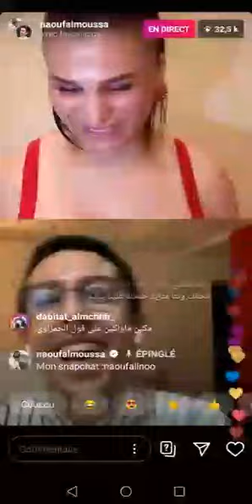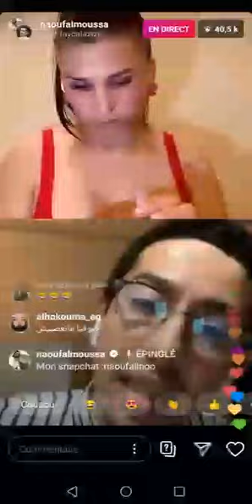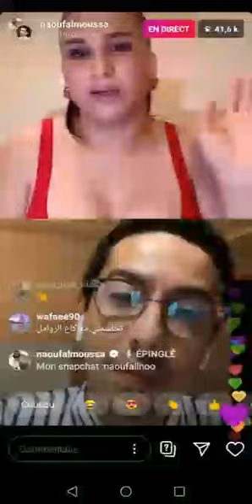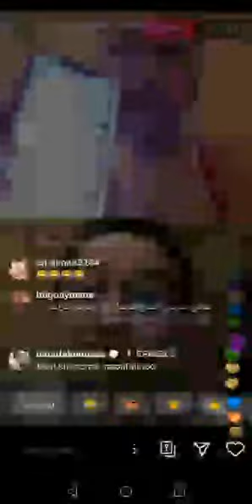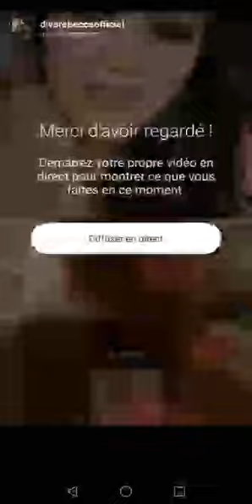LIVE Faycal Aazizi & Sofia Taloniلايف المثلية الجنسية. واش فيصل بصح مثلي ولا خانتو الكلمات -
واش فيصل بصح مثلي أو خانته الكلمات ليوضع في موقف كهذاا